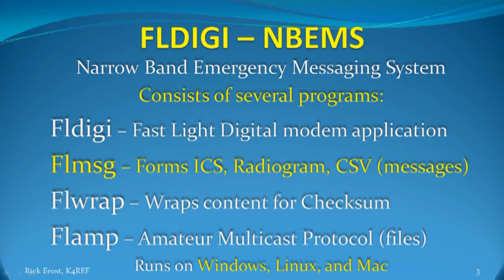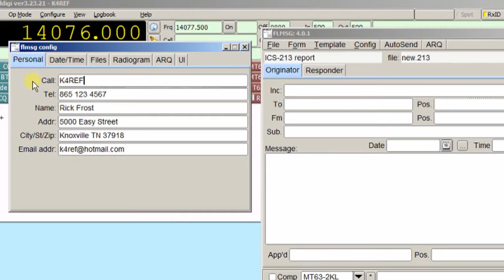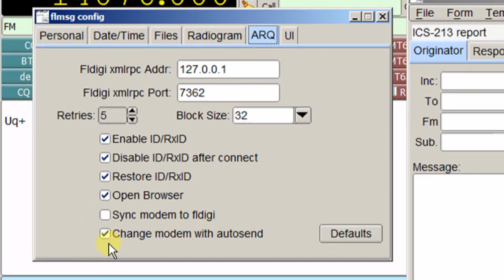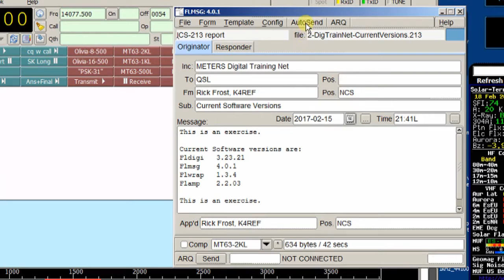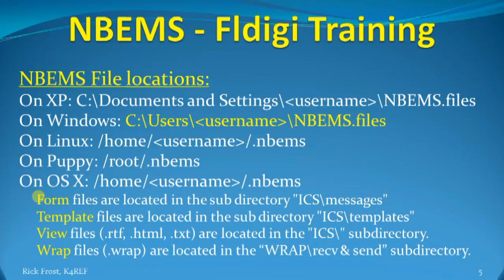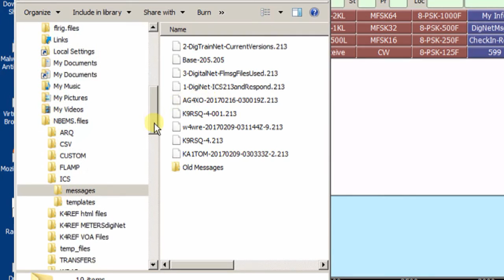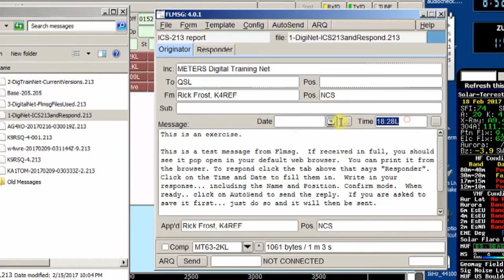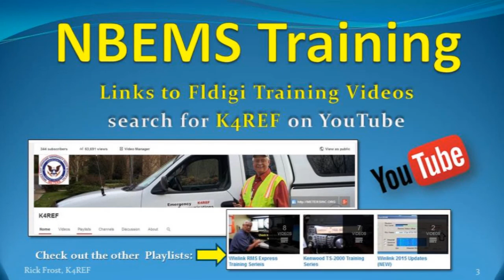5-"Flmsg Configuration & Operations"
Set Up, Configuration and Basic Operations of Flmsg for new users.